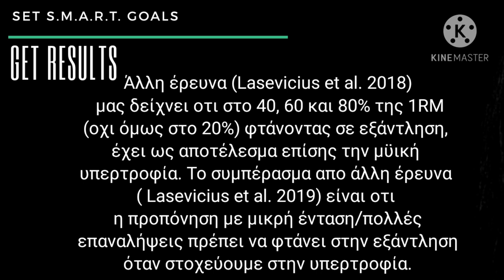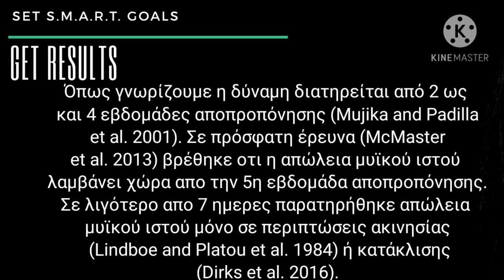Υπερτροφία χωρίς βάρη